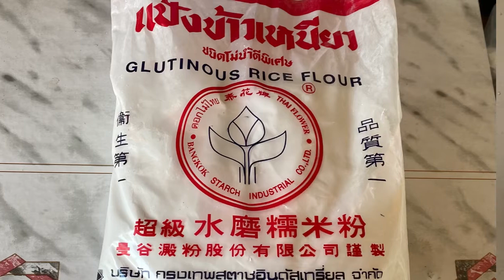ขนมถั่วแปบทำแบบลุง ลุงศักดิ์Channel USA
1 แป้งข้าวเหนียว
2 ถัวเขียวหรือถั่วเหลืองนึ่ง
3 มะพร้าวขูดขาว
4 งาดำหรืองาขาวคั่วให้หอม
5 น้ำตาลทราย
6 เกลือป่น
7 น้ำ
ท่านต้องการ
ทำน้ำใบเตยก็ทำได้
ดอกอัญชัญก็ทำได้